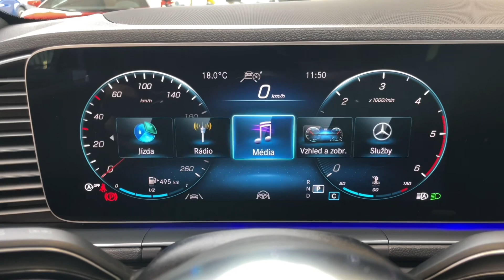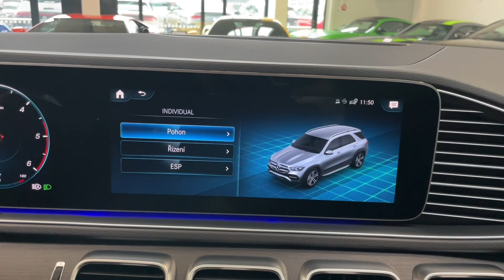Mercedes-Benz GLE - 400d*4M*AMG*PANO*TAŽNÉ*BURMESTER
Výbava: Barva: Metalíza Černá Obsidian, Čalounění: Čalounění umělou kůží ARTICO / mikrovláknem DINAMICA, 20" kola AMG, Ozdobné prvky z antracitového pórovitého dubového dřeva, Sada linie AMG, El. ovládané víko kufru, El. tažné zařízení, Světlomety LED High Performance, Asistent dálkových světel, Widescreen cockpit, El. nastavitelná přední sedadla (Vyhřívaná), Surround Sound System Burmester®, Sportovní multifunkční volant, Ambientní osvětlení, Sada Chrom interiér, Integrace smartphonu (Apple CarPlay, Android Auto), Adaptivní tempomat DISTRONIC, As. dopranvího značení, Aktivní asistent jízdy v pruzích, Aktivní brzdový asistent, Aktivní asistent sledování mrtvého úhlu, 360° kamery, Satelitní navigace.

AS230220